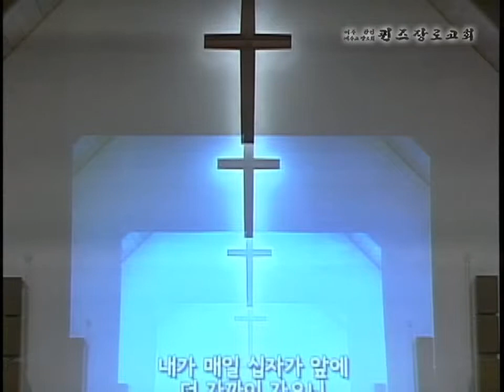12-01-2013 2부 경배와찬양